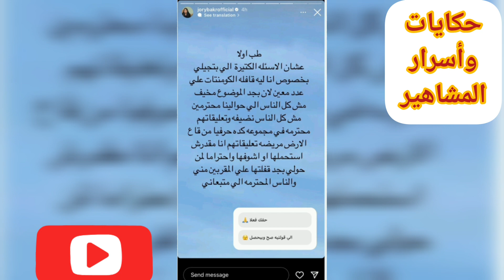شوفوا رد|||| جوري بكر📸📷📸📷 علي متابعه طلبت منها تلاجه 🤔🤔🤔